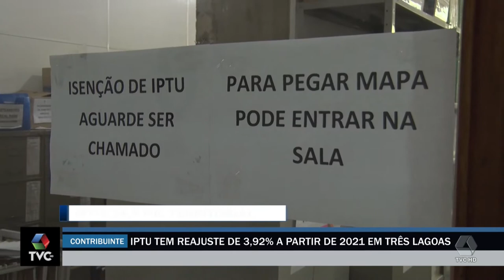IPTU tem reajuste de 3,92% a partir de 2021 em Três Lagoas